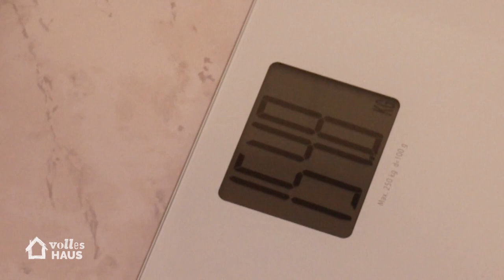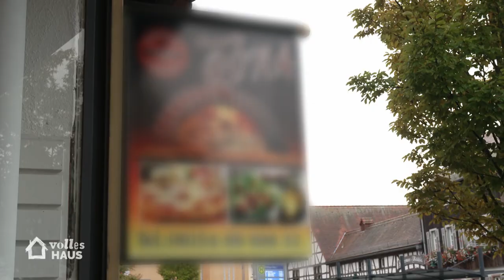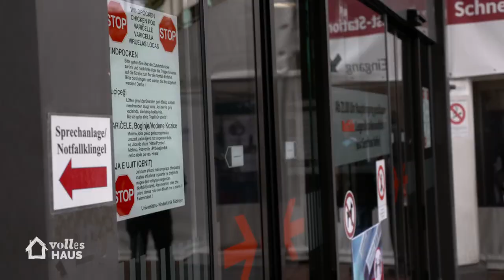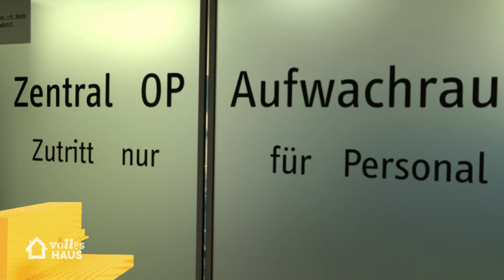"Ich leide unter einer ESSSUCHT!" 🍔🍟🍕 Menowin will ein neues Leben starten! | Volles Haus | Sat.1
Sänger Menowin Fröhlich wiegt mittlerweile über 150 kg. Der Familienvater kann kaum noch mit seinen Kids spielen und schwebt in einer lebensbedrohlichen Situation. Eine Magen-OP soll es richten. Doch trotz aller Verbote gönnt sich Menowin eine Pizza.